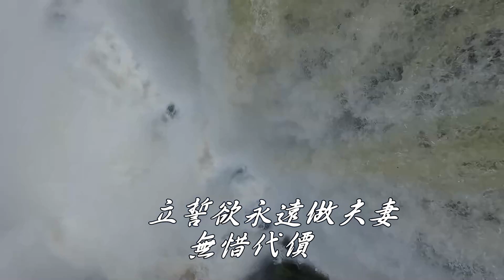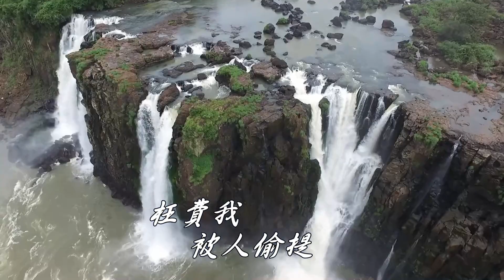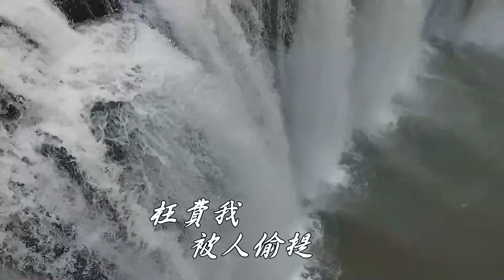癡心變笑詼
音樂